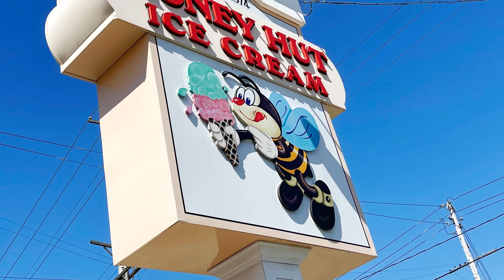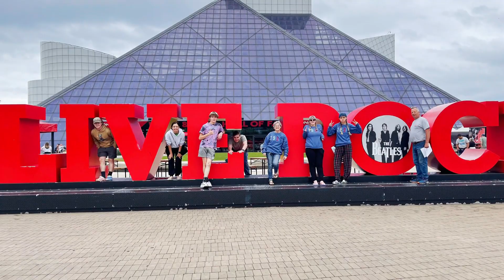Bealeton Baptist Church, World Changers 2022 - Cleveland Ohio